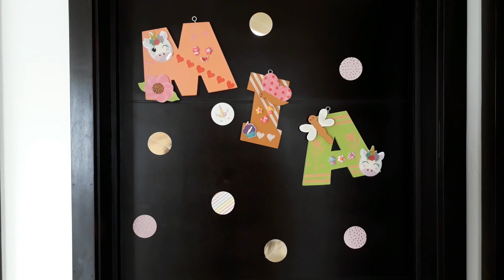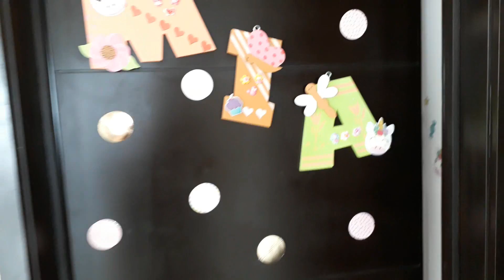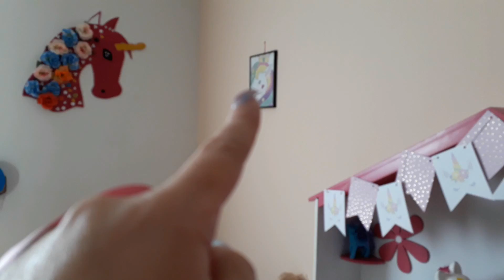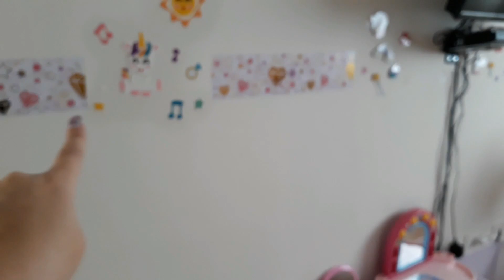Habitacion UNICORNIOS con prichos I Mia Diva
lo prometido es deuda, aquí les ttraigo el video de la decoración de la habitación de mi hija con cositas de prichos... espero que les guste y que les sirva de motivación!

besos con todo mi amor